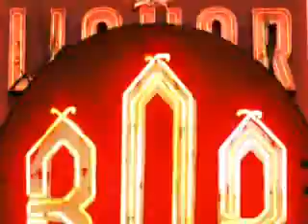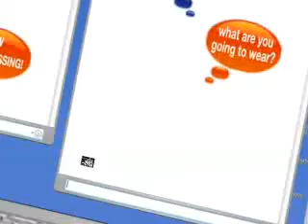Converse Love S1 CH 20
Sophia's POV

I paced back and forth in the library of Joe's house. I was surrounded by old books that were never opened, and a dusty suit of armor. The hardwood floor was covered by a burgundy rug that probably used to be a very pretty shade of red. I twirled a stray curly of my hair and sat down when Joe came in. "Hey Soph, What's up?" He asked entering the room cheerfully and full of happiness, while I stood there like a zombie, gazing out the window at the rain. "Hi..." I said quietly. "What's wrong?" He asked. "I'm leaving..." I said, looking down at the floor, and running the toe of my converse along the rug. "What? When?" He asked. "Tomorrow..." I said, my voice cracking. "Why?" He asked. "Joe...I love you...and that's why I'm leaving...I can't hurt you..." I said, not looking at his tearing brown eyes. "Where are you going?" He asked. I picked at the pillow of the window seat I was sitting on. Joe was on his knees, holding my hands. "I'm going on a dance tour..." I said. "But you're coming back right?" He asked. "I don't know...I hope I can but...I just... I just don't know..." I said. My throat was growing tight, and my eyes were stinging with tears. "Why are you leaving me?" He asked. I managed to look in his eyes, which were now overflowing with tears...I had made him cry... "Joe...I have to spread my wings...and have the time of my life...I have to stop trying to find myself and just be who I am..." I said. And with that I kissed him for the last time, hugged him for the last time, and left for the last time...leaving him in the library, watching me walk away in the rain.

NORMAL POV

"Tell me the truth cuz I'm so confused.
Spinning round these walls are falling down and I need you.
More than you know, I'm not letting go.
I'm getting close so take my hand and please just tell me why!"
Joe was playing his keyboard in his bedroom, thinking about Sophia. It had been 5 long days since she left and he was still torn. His mind absorbed in thoughts about Sophia leaving, Ella being sick, and everything else that was wrong. He pushed himself back from the keyboard and looked at his phone. If he called her again it would be the sixteenth time that morning. He sighed and glanced around his room. Pictures of her surrounded him...they used to make him happy but now they made him want to cry. He remembered when he and Sophia would play around in his room, and dance around, and he remembered when he would rehearse with Sophia at the old studio. "Hey Joe, we've gotta go." Nick said, peeking into the room. "Where?" Joe asked. Nick sighed. "Ever since Sophia left you've been acting like a zombie, dead to the world..." He shook his head. "Anyway, we're doing the music for that dance competition...and you have to wear this." Nick said handing him a clothing bag. Joe nodded and closed his door and went to get dressed.

Joe walked into the dance hall and immediately wished he hadn't. The first thing he saw was Sophia and some guy really close together, laughing. Apparently Kevin saw this to because he leaned into Joe and whispered, "Just ignore it dude..." Joe sighed and walked onto stage.

Joe's POV

"This song is for e everyone that's had a broken heart, and pushed away." I said into the microphone. I started to sing pushing me away, keeping my eyes on Sophia the whole time.

I walked off stage while everyone was having a break to go talk to Nick when A hand grabbed my shoulder, I turned around to see-

WHO DID JOE SEE???
Bad clifffy I know...